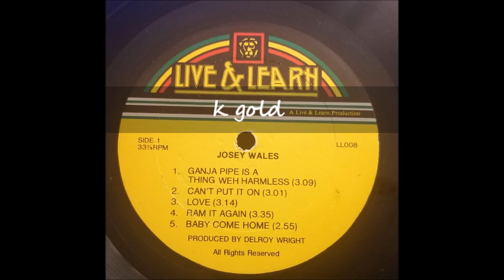Josey Wales Cant Put It On Live and Learn LP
Josey Wales
Can't Put It On
Live and Learn LP - Ganja Pipe -- Prod. By Henry Junjo Lawes 1983